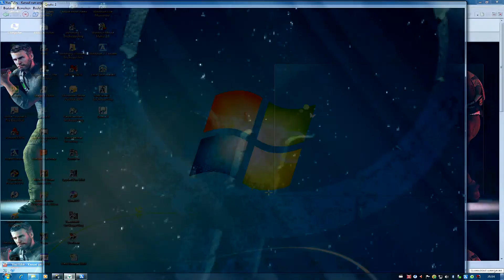Quake II PC Game Intro Movie 1997